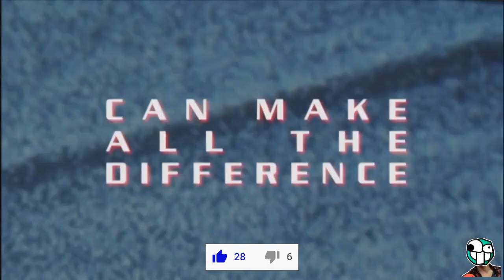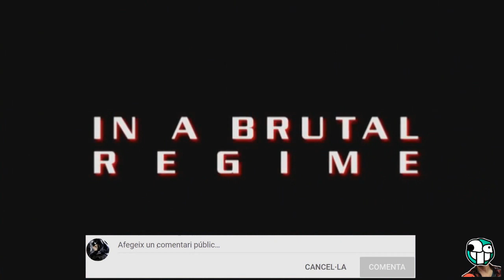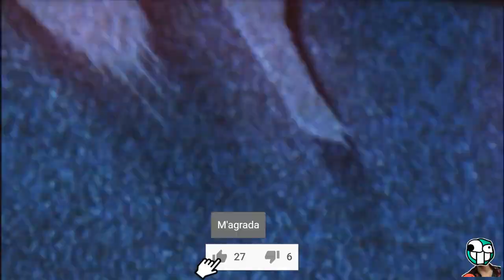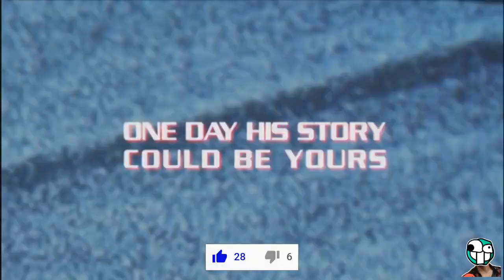El dia de l'espectador - Historia de Ricky (Segona Part)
Data d'estrena desconeguda / 1h 31min / Acció
Repartiment Siu-Wong Fan, Ka-Kui Ho, Mei Sheng Fan
Títol original Lik wong

SINOPSI
El 2001, Ricky és enviat erròniament a una presó futurista on no pot contenir la seva ira en veure com Cobra, el malvat guardià de la presó, tracta els presos. En el moment en què comença a investigar el que ha passat, els seus companys apareixen salvatgement copejats havent estat torturats fins a morir.

Usant les seves arts marcials, Ricky es proposa netejar el sistema corrupte en què estan embolicats.

La Segona Hora
La Segona Hora RAC1
La Segona Hora: Què Passa Forocoches
La Segona Hora: El dia de l'espectador

Secció el dia de l'espectador de la Segona Hora de RAC 1 amb en Jair Domínguez on analitza diferents escenes en pel·lícules que s'han convertit en culte o no ha vist ningú de lo dolentes que són!